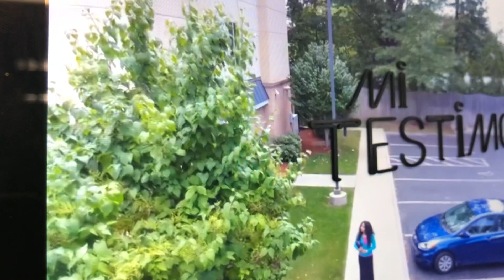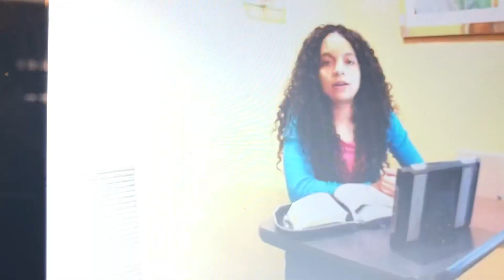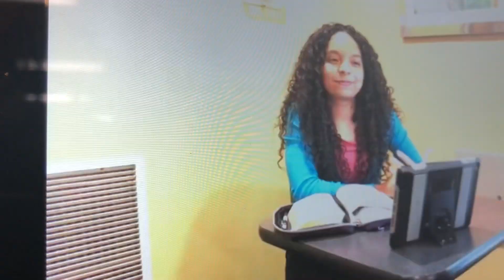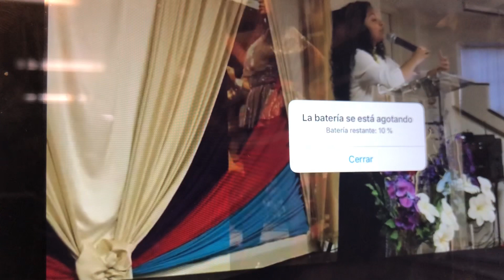3 día de campaña en iglesia de Restauración apóstoles y profetas 240 372 4923🙏